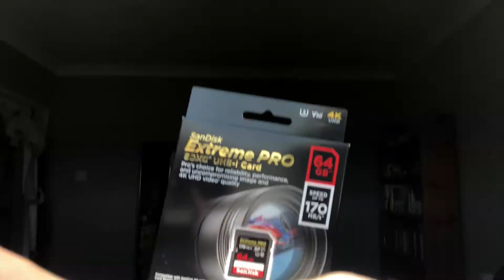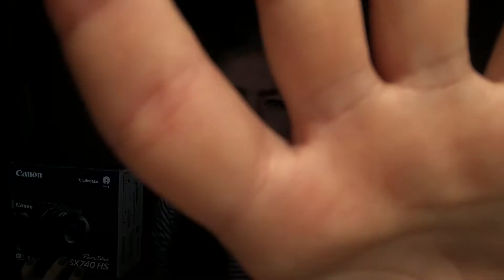Amazon Technology Haul || New Camera!!!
Expensive Amazon technology haul. I bought a new camera! I had a lot of problems with a tripod. Watch to find out what happened.